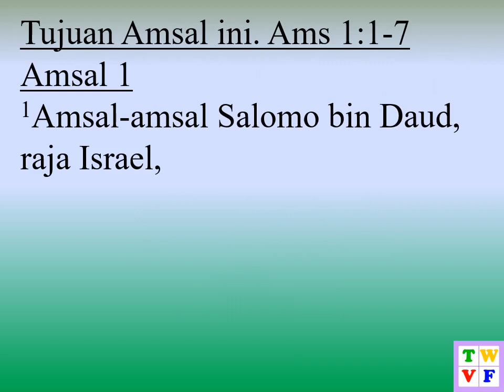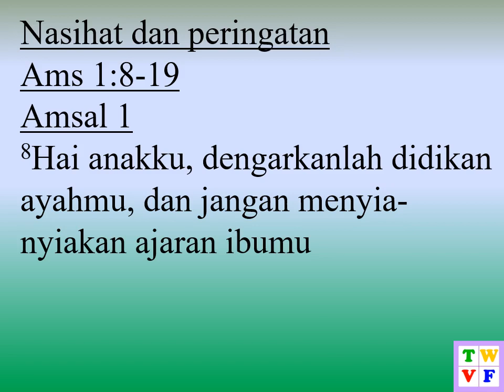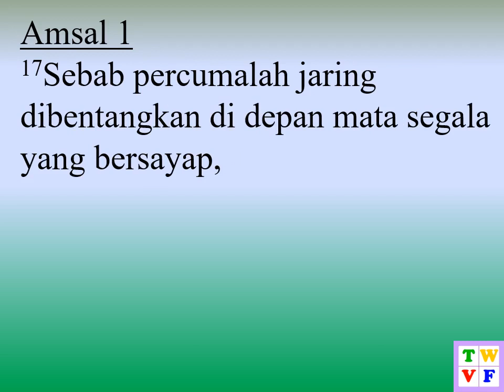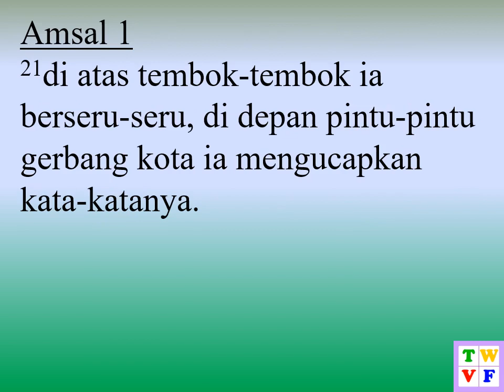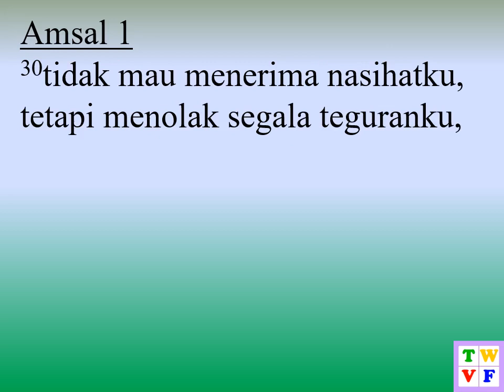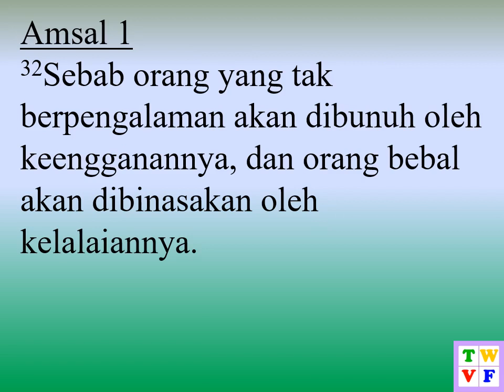Amsal Pasal 1 ALKITAB suara dan text - Indonesian Holy Bible Audio and Text